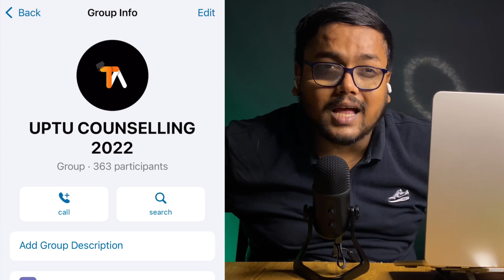UPTU 2022 Documents Required at Physical Reporting ‼️ | AKTU Documents Required